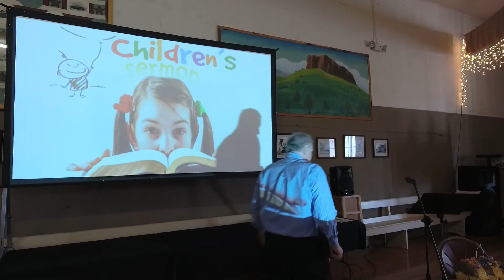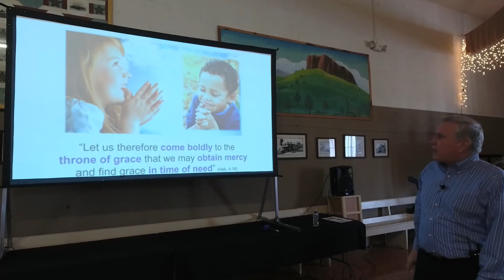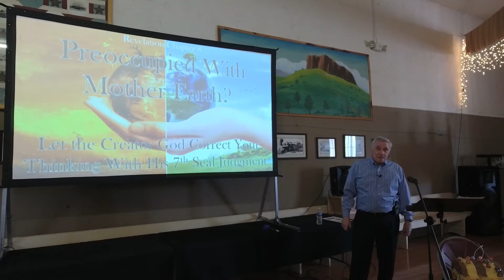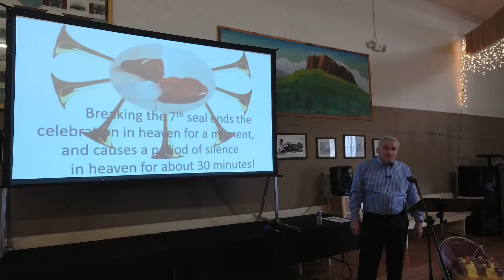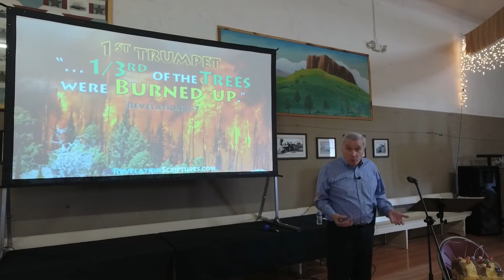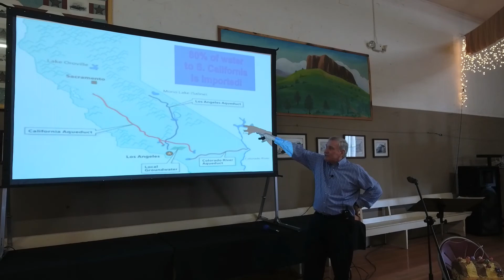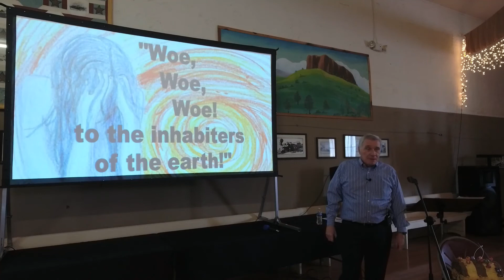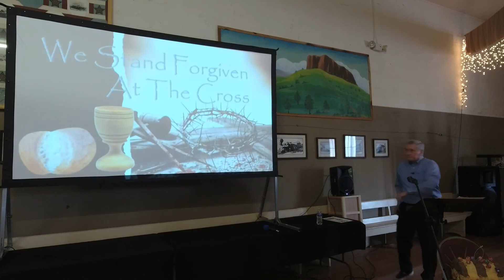Revelation Chapter 8 - Preoccupied With Mother Earth?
Dr. Gerald Mittmann gives a verse by verse exposition of Revelation chapter 8:1-13 with a children's sermon to match.